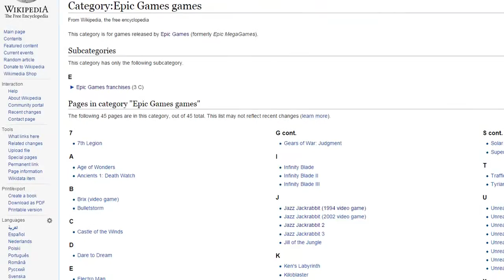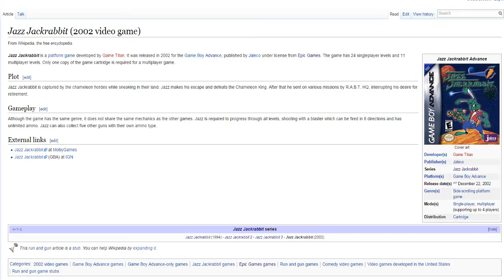The Jazz Jackrabbit Series - Snipe and Wib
Remember Jazz Jackrabbit? Well, NOW you do!

And watch us stream on Twitch!